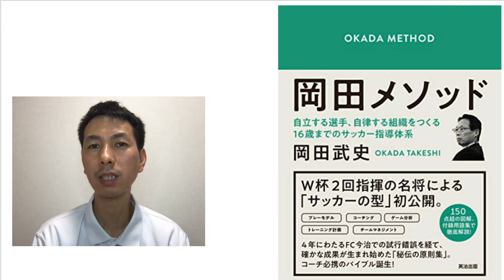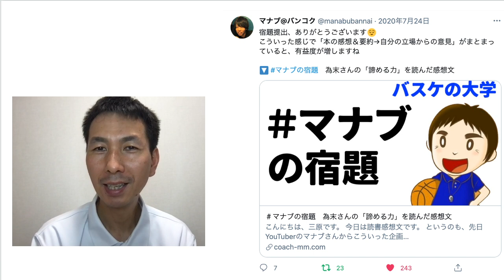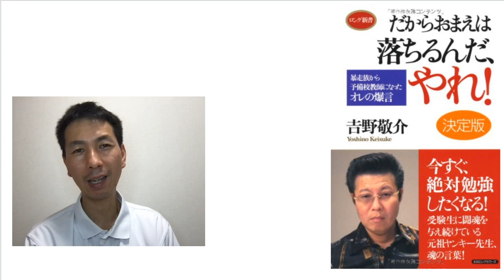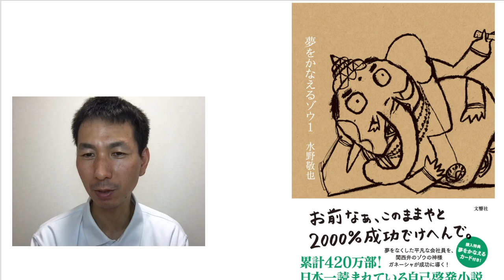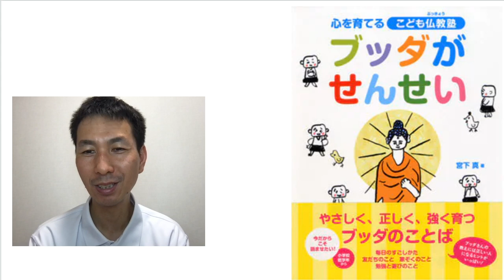バスケ以外のおすすめの本を紹介します！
より深く学びたい方は【研究室】へどうぞ